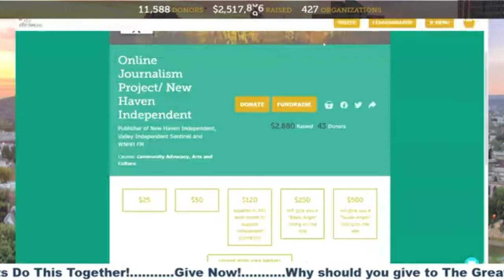The CASA approach in Connecticut: volunteer advocates in partnership for children's best interests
Executive director Josiah Brown--with CASA volunteer Dwayne Jackson-- discusses the CASA approach in an interview with editor Paul Bass of the New Haven Independent.

This exchange was recorded during the May 2021 Great Give, the Community Foundation for Greater New Haven's annual giving event.